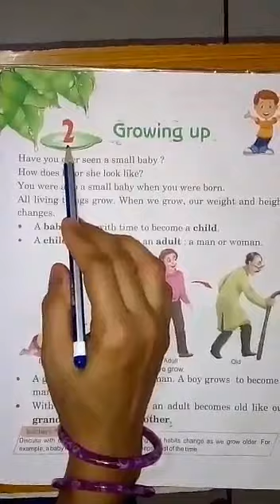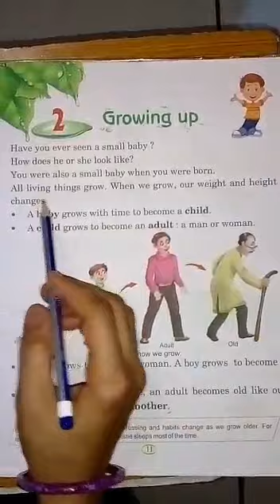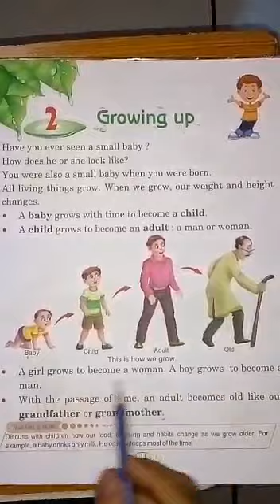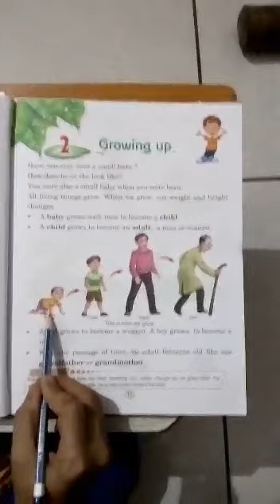Class 2nd EVS